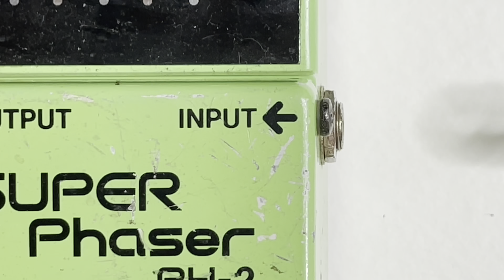Orange Getaway Driver Overdrive Pedal Demo, Pure Audio, this pedal is different than every other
The Getaway Driver Overdrive Pedal by Orange!
Nothing like this have I ever used before.
 I must say this lays a layer of Orange over the true tone of your Amp/signal. Which to me sounds amazing. Clear round and Crushing sound exactly what i expected!
I do love this pedal, the company and their true to the bone tone they are known for!

Stated Below are Orange's quoted use of the pedal. Quoted from the User Manual!
VOLUME Output level
GAIN Controls the overdrive level
BITE Tone/Presence control
GETAWAY Mono output
DRIVER Input
PHONES Headphone/Interface output with

Recorded With

Getaway Driver Overdrive Pedal
Fender Frontman 15G Amplifier "2012"
Condenser Mic
Fender Stratocaster "1989"
Guitarist: The Logi

Rock on!
Lovin,